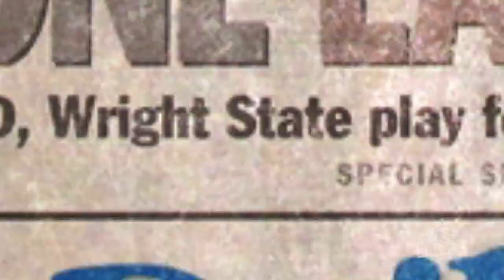The History of Raider Basketball -- The Gem City Jam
As Wright State men's basketball grew in stature in the 1980's, its fans began to clamor for an opportunity to face the cross-town University of Dayton Flyers.  The Raiders had, after all, achieved extraordinary success at the Division II level, and enjoyed several wins over Division I teams along the way.

Fans and media wondered how that success would translate against the Flyers.

Dayton's basketball program had a nearly 70-year jump on Wright State's.  It had qualified for nine NCAA tournaments from the 1950s through the 80s, reaching the national finals in 1967.  It also played in 10 NIT's during that time, winning the title in 1968 when that tournament held a much higher standing in college basketball than it does today.  Much of that success happened before Wright State even existed, which meant generations of Daytonians grew up Flyer fans.

Conversations between the two schools about playing one another began as Wright State was transitioning from Division II to Division I. Long-time UD coach Don Donoher supported playing the game and deserves much credit for making it happen, according to former coach Jim Brown.  "We had called them and asked about playing, and they said 'when you guys are Division I we'll play you.'  He honored his word and that's how it all got started," Jim Brown.